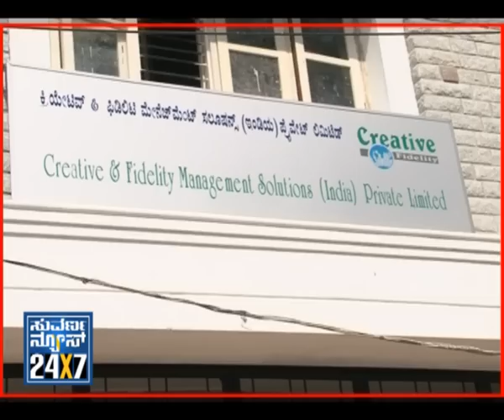Seg _ 1 - Bangalore First - 21 May 12 - Suvarna News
SUVARNA NEWS 24X7 -21 May 2012 - BANGALORE FIRST (Bangalore Metro) - exclusive news bulletin for Bangalore city.